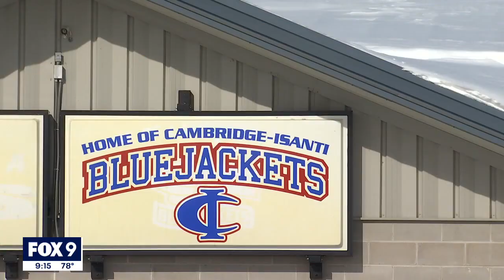Case file shows moments as Jerry Westrom is questioned by detectives on cold case murder | FOX 9 KMS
A day ahead of his sentencing, newly released video shows Jerry Westrom being questioned by police in the murder of Jeanne Childs in 1993.